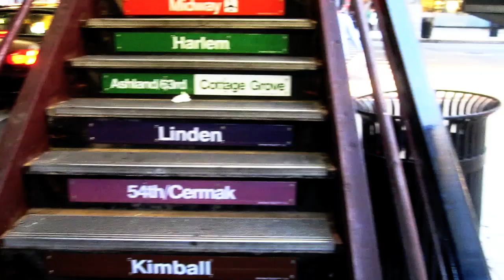"Chicago" (Music by Marmoset)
Guerilla Tourist Film #3. Marmoset song, "Written Today," from their excellent 2009 album, Tea Tornado.